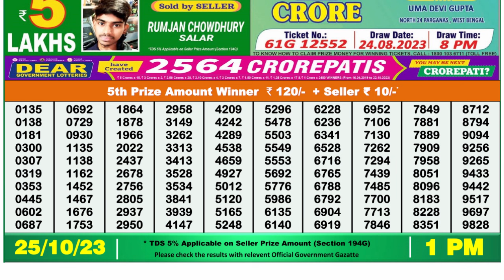🔴 Lottery Sambad Live 01:00pm 25/10/2023 Morning Nagaland State Dear Lottery Result Pdf Download